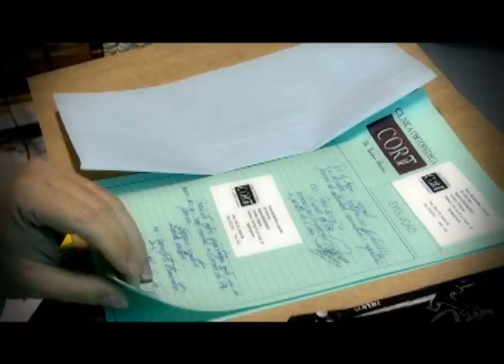A Esperança de Quem Salva Vidas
A Novo Tempo transformou a vida de um médico ortopedista especialista em cirurgia da coluna. Ele é proprietário de uma clínica no Distrito Federal e trabalha no Hospital das Forças Armadas e Hospital Regional de Taguatinga. Mesmo em meio à agenda repleta, Deus providenciou que ele parasse diante da televisão para conhecer o Canal da Esperança em um quarto de hotel, quando fazia mestrado em São Paulo. E um novo tempo começou para ele, a esposa e a filhinha.